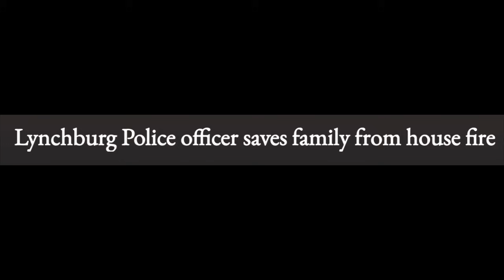Gutowski on Gun Bans, SCOTUS, and More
The Reload's Stephen Gutowski joins Cam for a wide-ranging conversation touching on semi-auto bans and SCOTUS, anti-2A activism in the media, and the surging number of Israelis trying to become lawful gun owners since the October 7 attacks.